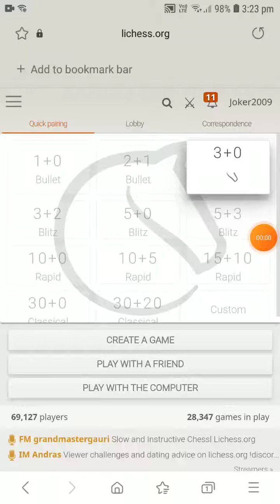lichess blitz 3+0 game gameplay walkthrough part 3